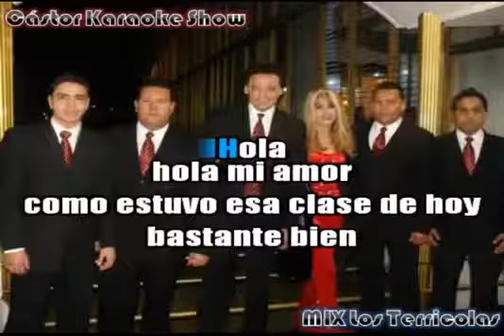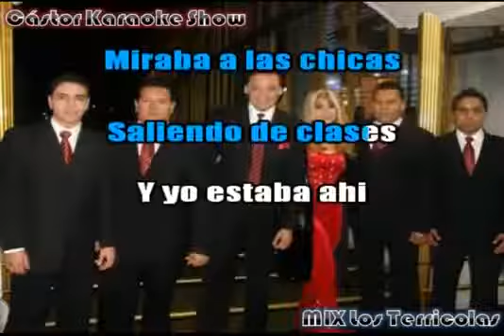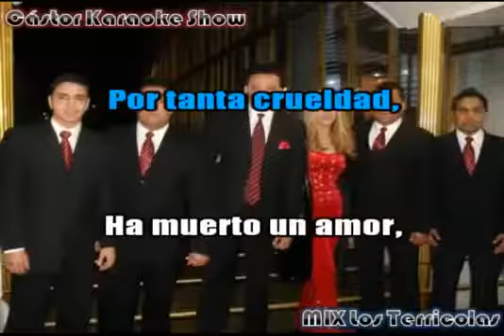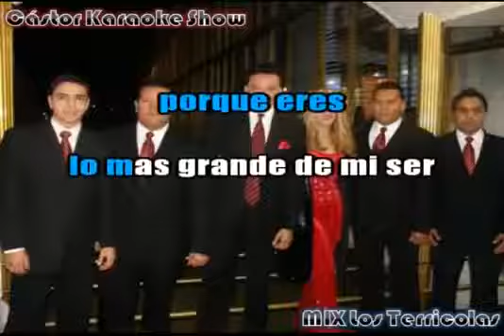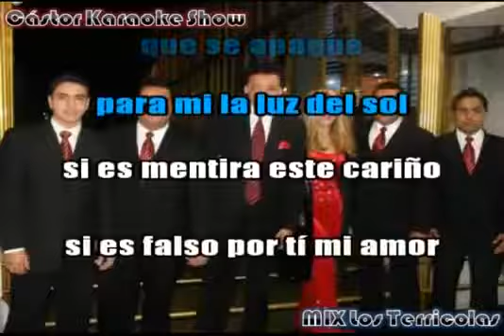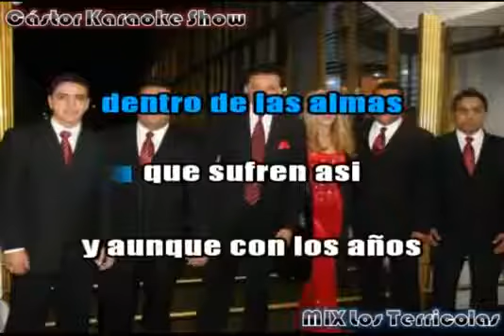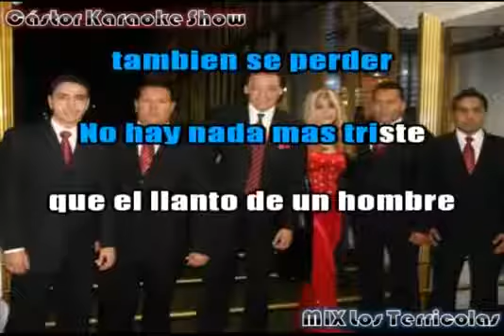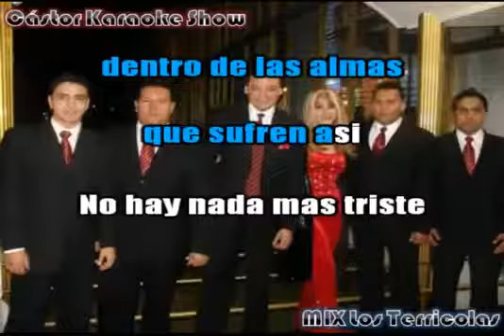Mix Los Terricolas 2 by castor karaoke show